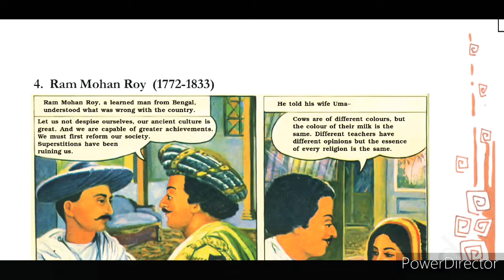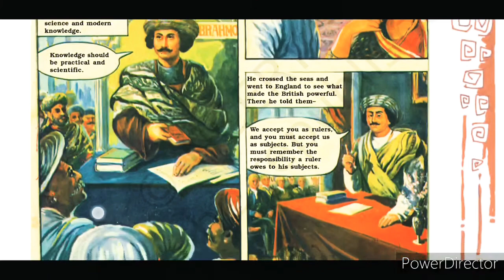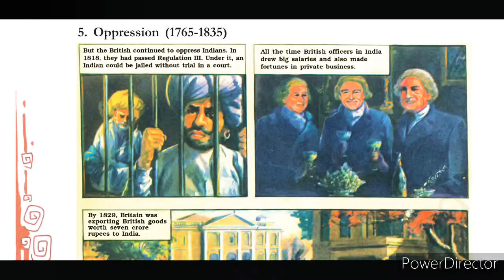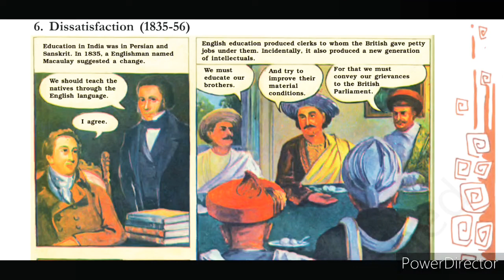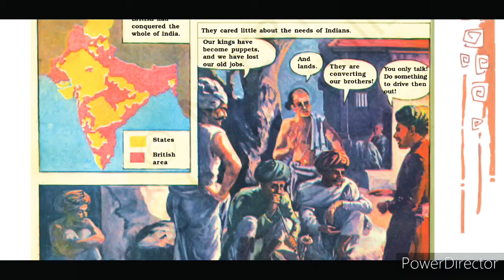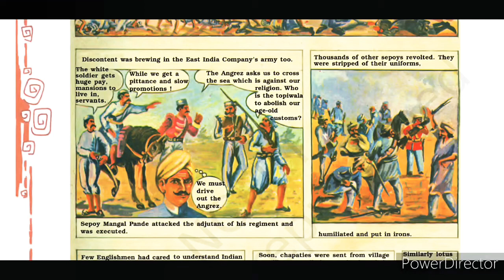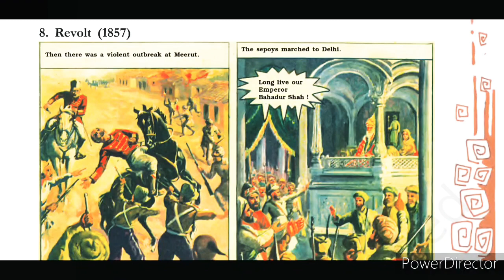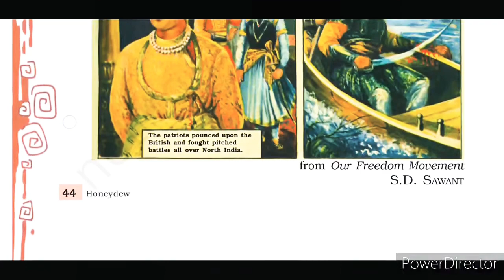Final PartClass 8 glimpses of the past